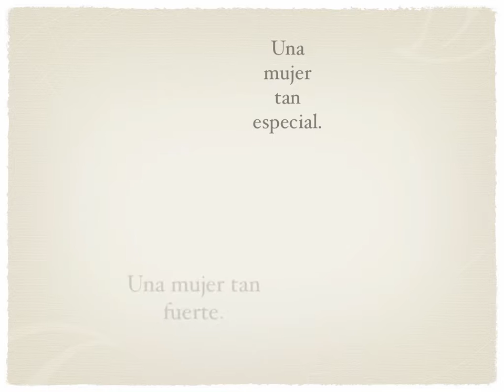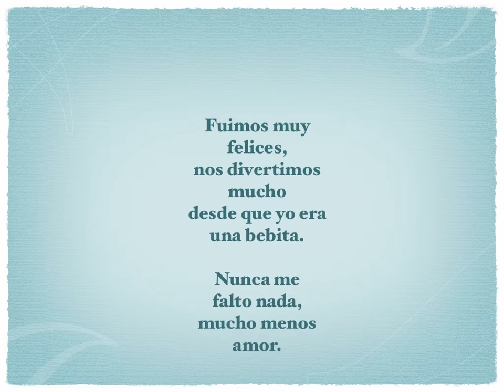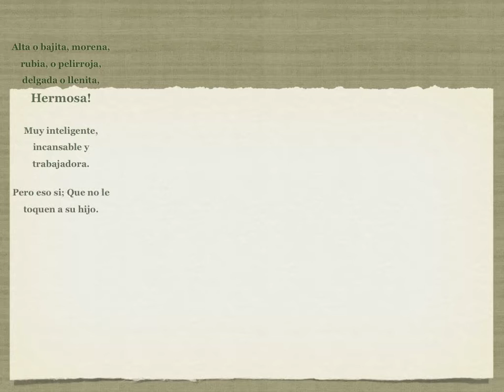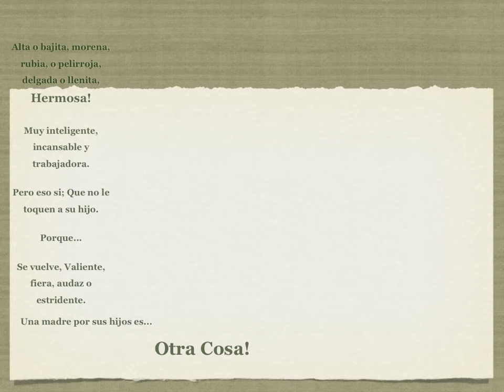Mami cumpleños, COINCIDIR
Gracias Dios por permitirme coincidir con una mujer maravillosa.
Te amo mamá.